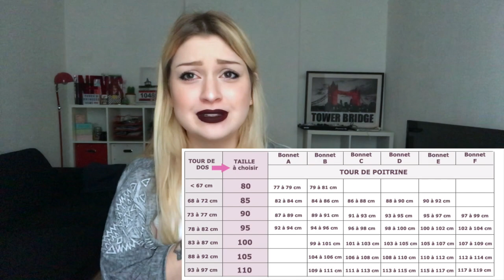SOS Soutif ♡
Aujourd'hui on parle soutien-gorge, et on essaie de comprendre sa morphologie et ses besoins.

J'espère que mes 2, 3 petits conseils vous aideront à mieux connaitre le milieu de la lingerie.

N'hésitez pas à venir me poser des questions et je ferai mon possible pour vous répondre au plus vite.

Et n'oubliez pas, je vous aime fort mes petits chats.

xoxo ♡